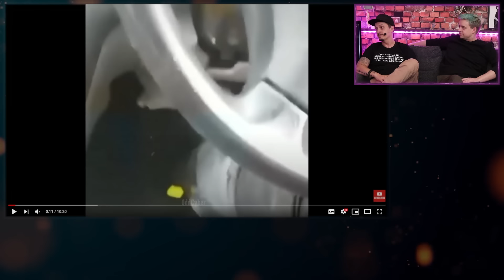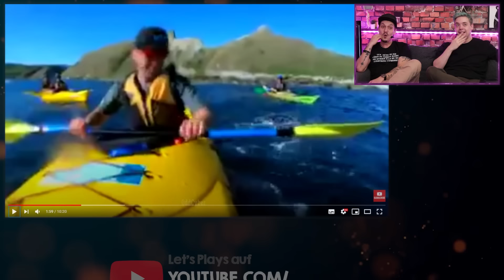Harter Versuch nicht zu lachen... halten wir diesmal durch?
Ja! Wir haben uns mal wieder vorgenommen nicht zu lachen! Wie gut uns das wohl gelungen ist? Findet es in dieser Try not to laugh Challenge mit uns zusammen raus. ;)
Übrigens, solltet ihr auch lachen müssen, dann ist das gar nicht schlimm. Im Gegenteil! Beim echten Lachen sind bis zu 100 Muskeln aktiv. Lachen regt unter anderem das Immunsystem an, senkt den Blutdruck und kann durch ausgeschüttete Hormone sogar das Schmerzempfinden dämpfen.
Übrigens: Die Gelotologie (von griechisch gélōs „Lachen“) ist die Wissenschaft der Auswirkungen des Lachens. Der Begriff Gelotophobie (Geliophobie) ist die Angst davor, ausgelacht zu werden. Die Betroffenen sind nicht fähig, das Lachen in seiner affektiv positiven Bedeutung zu schätzen.

Originalvideo: Tja... aus irgendeinem Grund ist das Original nicht mehr auffindbar. Damit sind wir quasi nicht nur React-Channel, sondern Archiv LOL